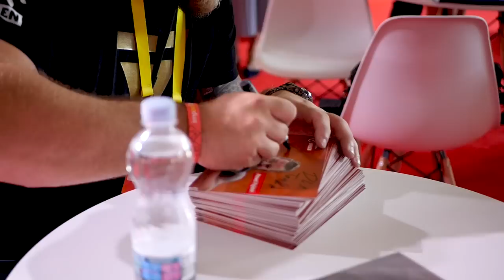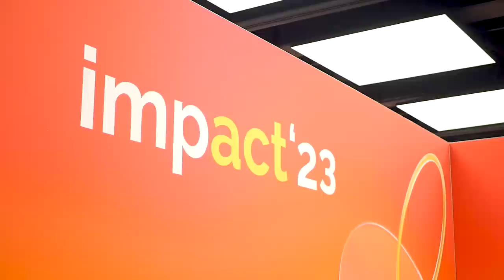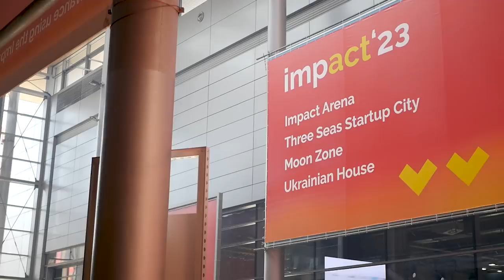PAWEŁ FAJDEK, SKOCZKOWIE NARCIARSCY I KIEROWCY F1 - ODWIEDZILIŚMY STREFĘ ORLEN NA IMPACT'23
Ekipa Weszło udała się do Poznania na targi Impact'23, wydarzenie, które łączy ze sobą świat nauki, technologii, gospodarki, biznesu, a także marketingu. Również sportowego, a to za sprawą Grupy ORLEN, największego sponsora polskiego sportu. W zorganizowanej na targach Strefie Orlen wielu kibiców miało nie lada gratkę, by przybić piątkę, zrobić sobie zdjęcie czy wziąć autograf od takich postaci jak Paweł Fajdek, kierowcy F1 Scuderia AlphaTauri, reprezentantów Polski w skokach narciarskich, oraz wielu innych mistrzów sportu. Udało nam się porozmawiać z niektórymi z nich. Zapraszamy na relację z tego wydarzenia.
Fuksomania wystartowała! 100 000 zł w puli nagród!
Biorąc udział w loterii Fuksomania, walczysz o grubą kasę! 😎 Każdy los to większa szansa na nagrodę główną w wysokości 50 000 zł! 💰